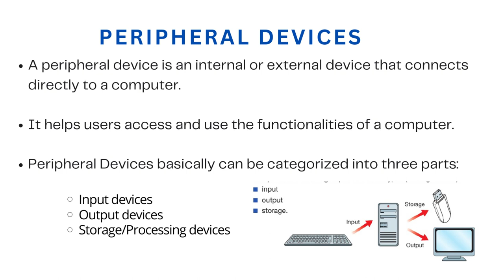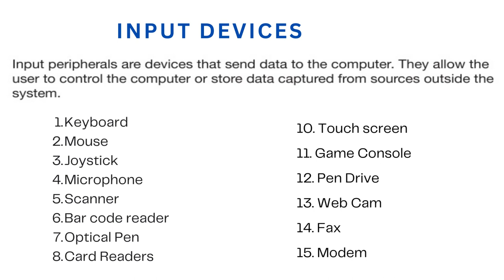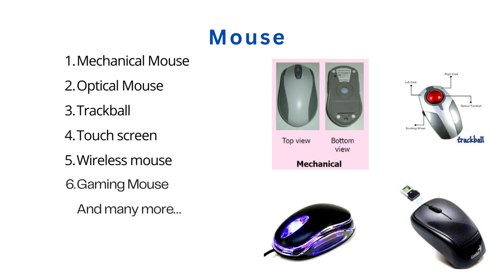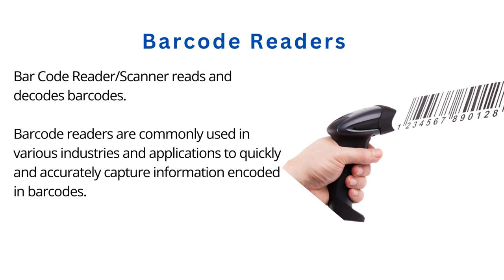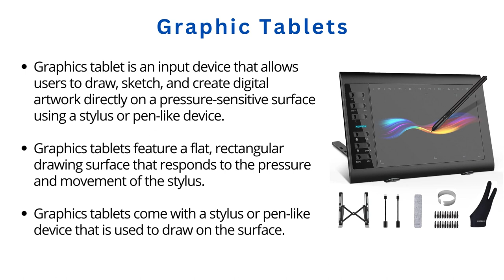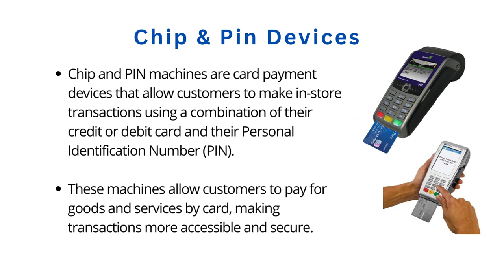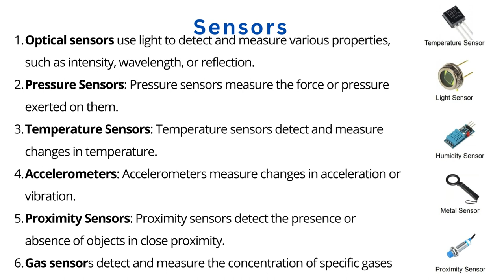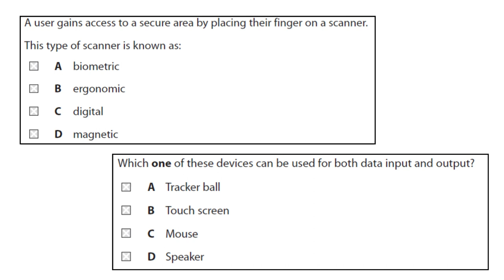Edexcel IGCSE - ICT - Chapter 1 - Lesson 2 Input Peripheral Devices with practice questions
Edexcel IGCSE ICT Chapter 1 - Lesson 1 Digital Devices

To share Edexcel  IGCSE ICT (Information Communication Technology) and Advance Level AS/A2 IT(Information Technology) notes, presentations, past papers, Tools and Tips. I am here to help you to Ace your exams.
I will be adding videos on lessons and papers more often.
Good Luck!

***  This content is created based on the guidelines given in Pearson Edexcel Information Technology  Specification & guidelines, Text books and prohibited to copy the content without the permission of ©Edexcel IT Guru. ***